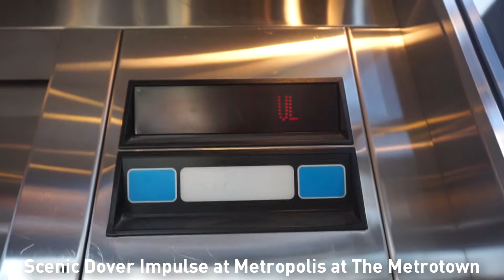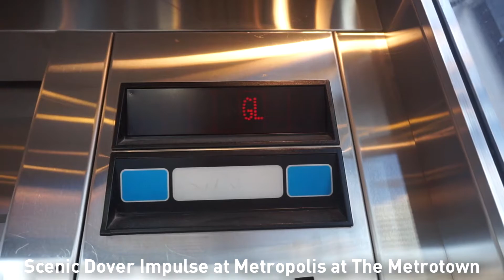Scenic Dover Impulse Elevator at Metrotown in Burnaby BC.